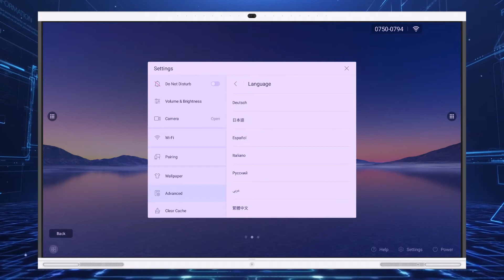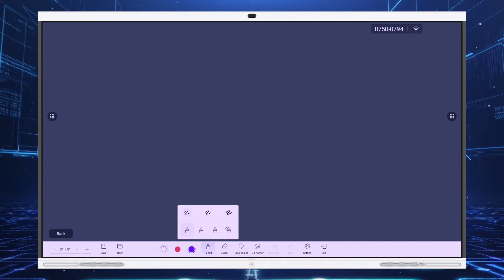New System Features of IdeaHub v21 0 300 3